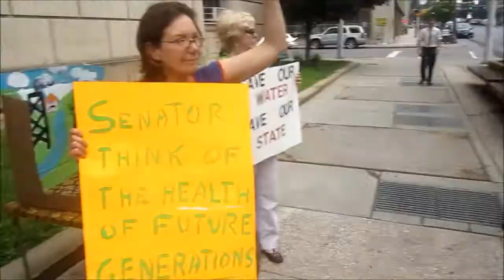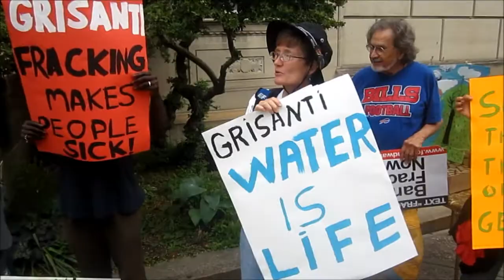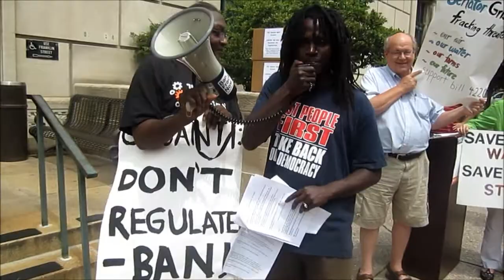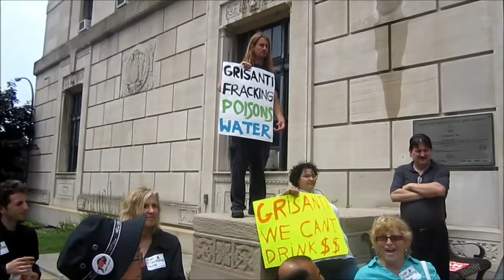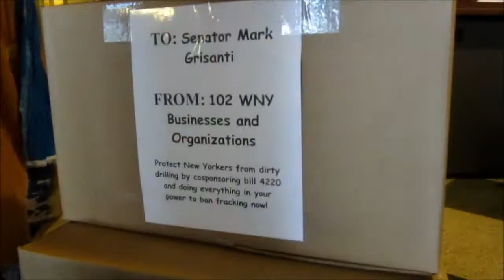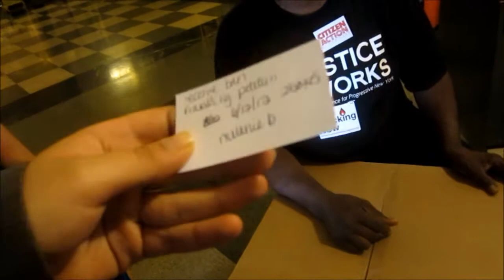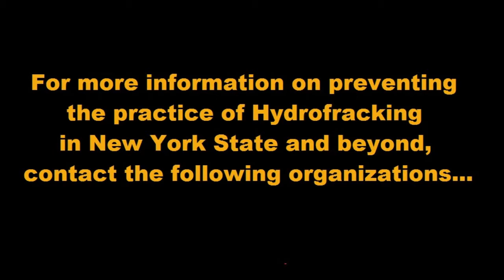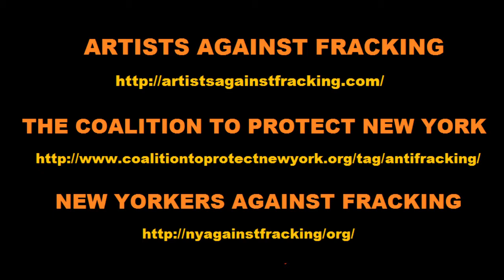Ban Fracking NOW Rally @ Mark Grisanti HQ, Buffalo, NY (2012-06-12): Part 2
Rally to ban hydrofracking, held outside New York State Senator Mark Grisanti (R)'s office on 65 Court Street in Buffalo, NY on June 12, 2012.  Boxes of signed petitions advocating that the process be permanently banned within New York State's borders were delivered directly to the senator's office that day (Grisanti was in Albany at the time).  Grisanti has yet to make an explicit statement condoning the practice, which has been proven to cause massive environmental and economic damage to communities within the U.S. that have allow natural gas companies to drill on public and private lands.

Organized by Rita Yelda of Food & Water Watch.